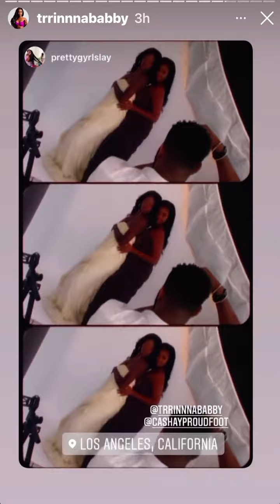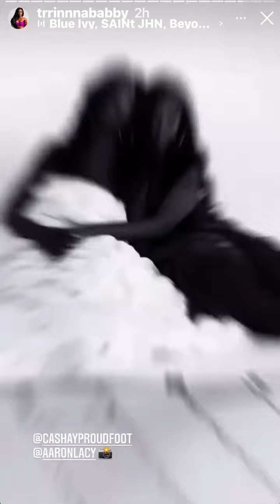Love Island USA: Trina out w/Cash, Mackenzie, Will, Kyra, Leslie, & Bennett